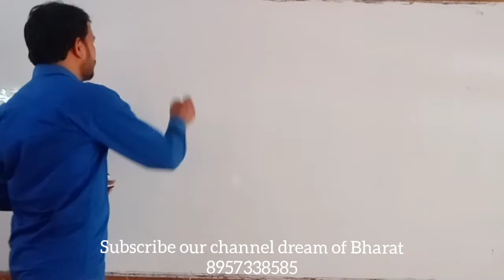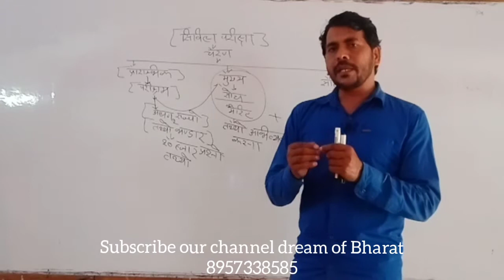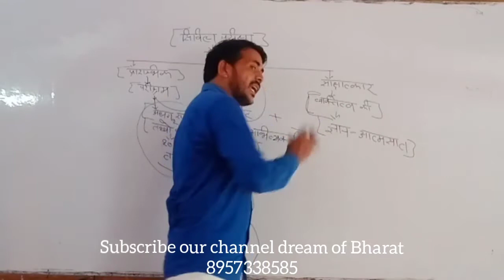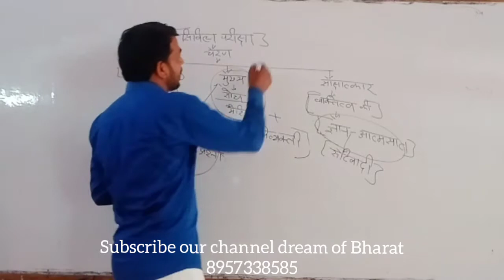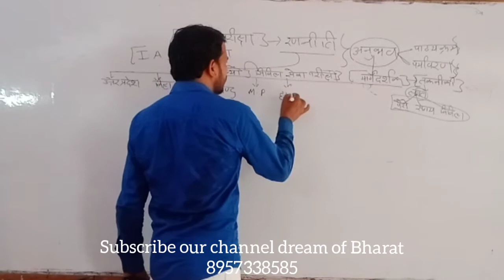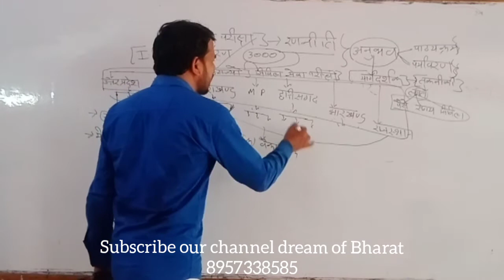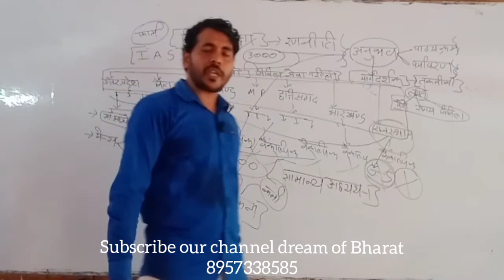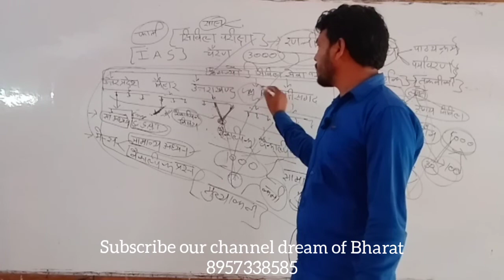Civil services taiyari ka sabse kargar Trick || सिविल सर्विसेज तैयारी की रणनीति || Bharat sir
uppcs mpsc RAS ukpsc cgpsc jpsc taiyari ki best radniti